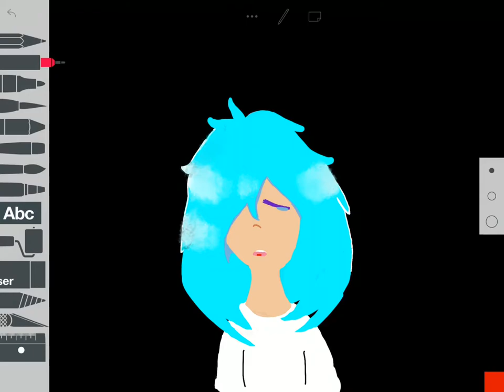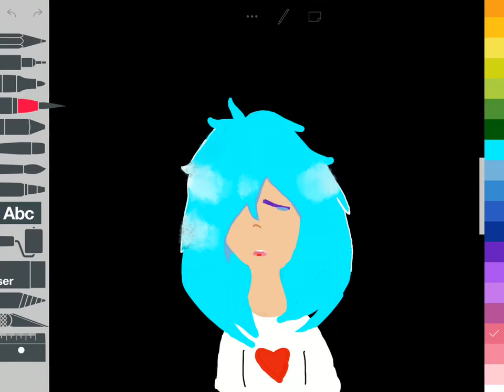Aqua my Futuretale au